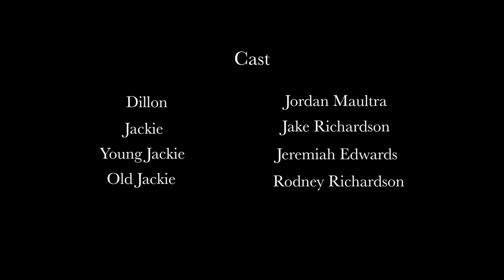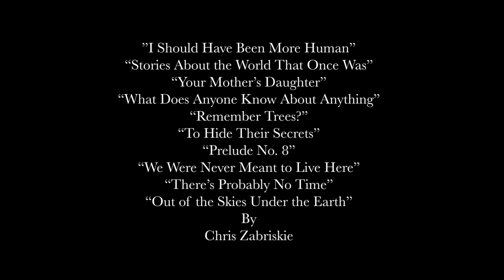Travel by Heart (2018)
Travel by Heart is a short film student project I put together surrounding two lonely individuals who need each other in a time of need. One of them tries to commit suicide and the other tries to save them. It involves time travel and deep human emotion.